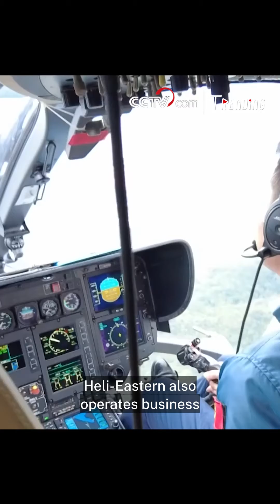Air taxi gains traction in Shenzhen in tapping low-altitude economy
The new transportation method of taking low-altitude "air taxi" has gained traction in south China's Shenzhen City as the tech-savvy hub is blazing new trails to stimulate the aerospace economic revival.